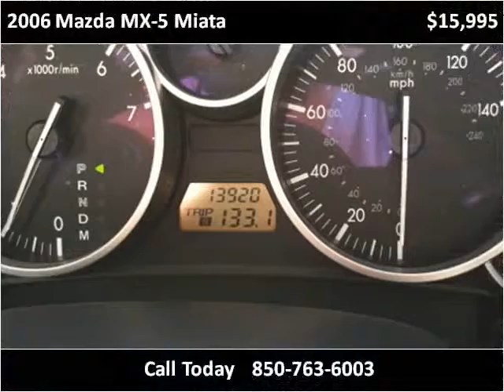2006 Mazda MX-5 Miata Used Cars Panama City FL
This 2006 Mazda MX-5 Miata is available from EJ's Auto World.